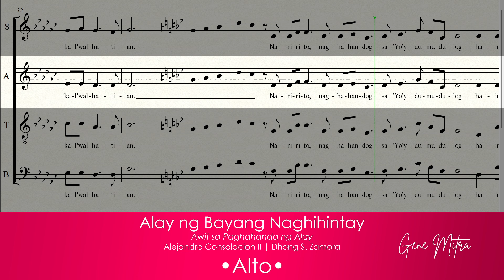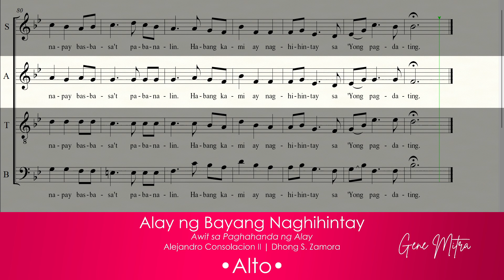Alay ng Bayang Naghihintay • Alto Guide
Alay ng Bayang Naghihintay • Choir Guide
Awit para sa Paghahanda ng Alay sa Panahon ng Paghahanda sa Pagdating ng Panginoon
Titik ni Dhong S. Zamora
Musika ni Alejandro D. Consolacion II
2024